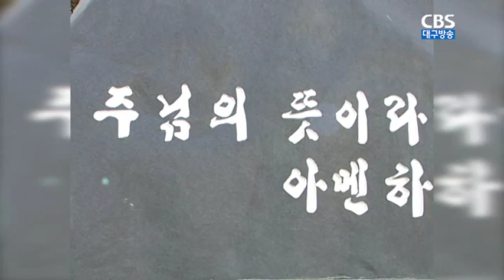약 속(2) (16.07.31)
설교:구미상모교회 김승동목사
본문: 갈라디아서 3장17절~22절